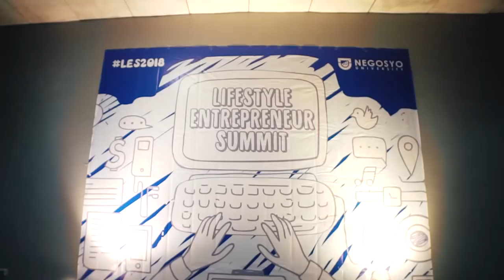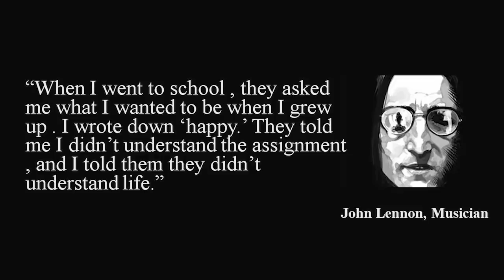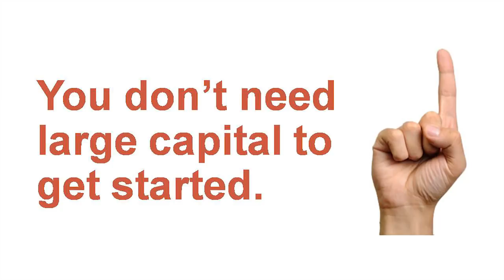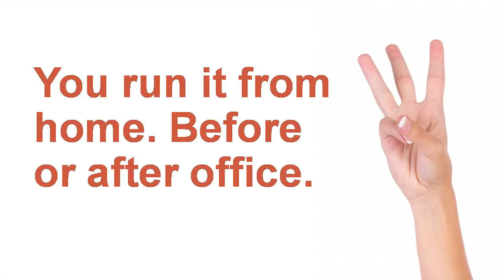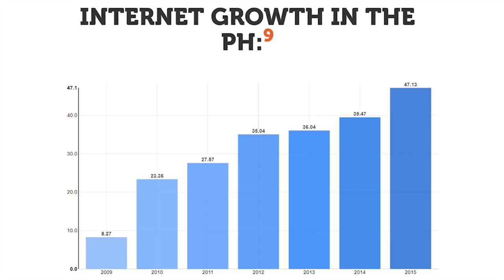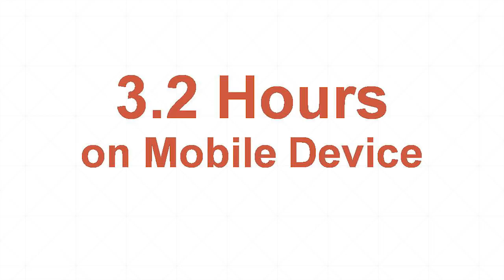Jon Orana - Keynote at Lifestyle Entrepreneur Summit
In this video, I shared the challenges of most corporate employees, and how to get out of the cubicle world.

This is a recording from Lifestyle Entrepreneur Summit 2018. The only business summit in the Philippines where we prioritize lifestyle over profits.